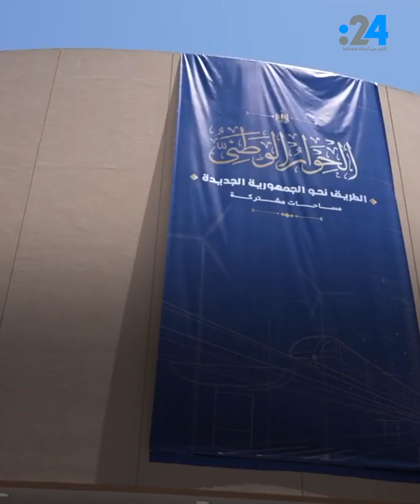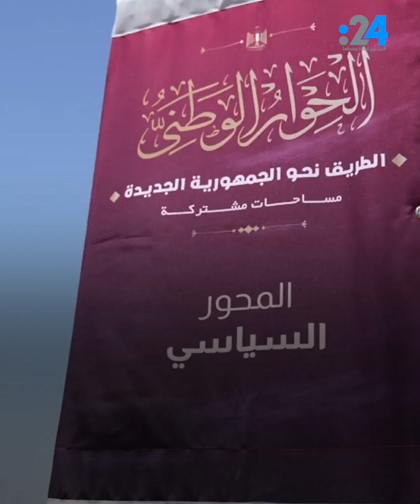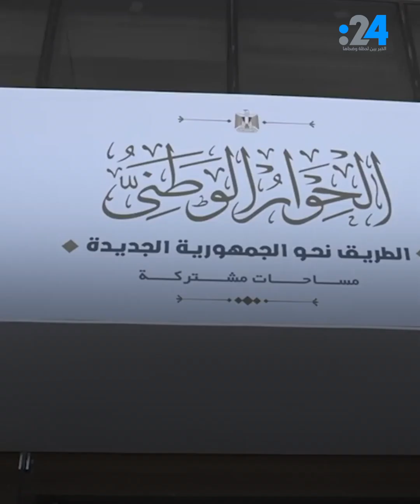لماذا تحاول جماعة الإخوان الإرهابية الانضمام للحوار الوطني المصري؟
كشف المنسق العام للحوار الوطني المصري، ضياء رشوان، عن محاولات تنظيم الإخوان الإرهابي الانضمام لجلسات الحوار الوطني، ما هي الأسباب؟ ولماذا لم ترفض الجماعة هذا الحوار؟